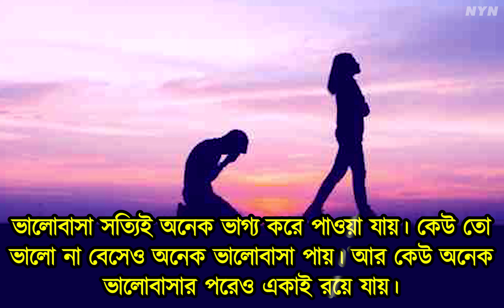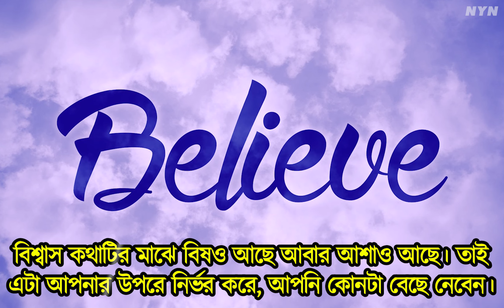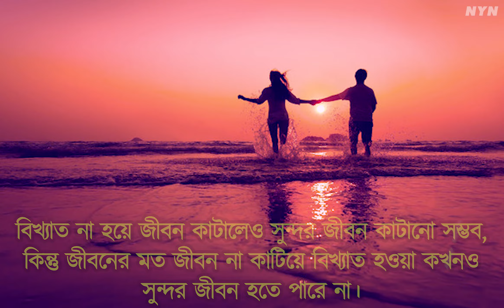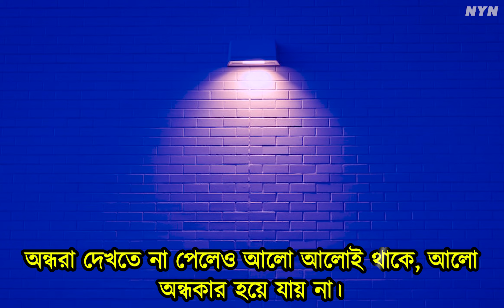এই ৩টি কথা আপনার জীবন বদলে দিতে পারে!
আমরা ফেসবুকেও রয়েছি। চাইলে সেখানেও ফলো করে আমাদের সাথে থাকতে পারেন।